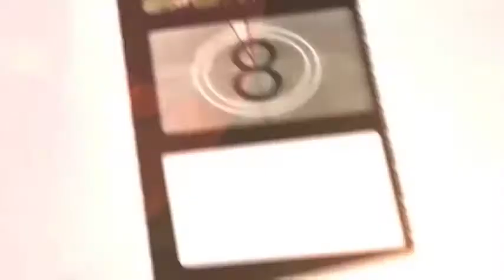Top 5, Efectos Especiales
&nbsp;Sin duda alguna llevar a la pantalla mundos imaginarios es una ardua tarea, aqu&iacute; te presentamos aquellas cintas que nos sorprendieron con sus geniales efectos especiales